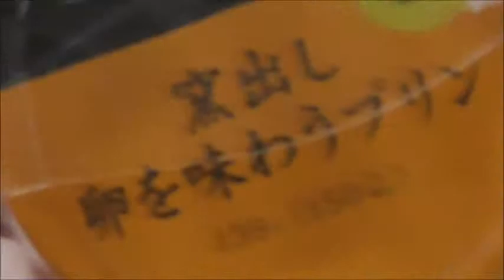サークルK 釜出し卵を味わうプリンを食べる。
サークルK　釜出し卵を味わうプリンを食べる動画です。